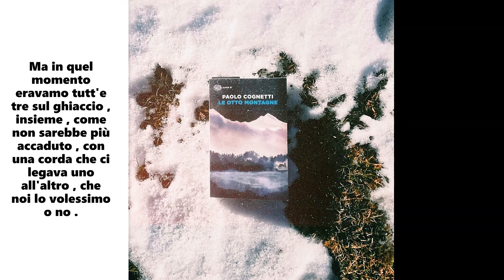Booktrailer - Le otto montagne (2)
Booktrailer realizzato dagli studenti del Galileo Galilei di Mirandola